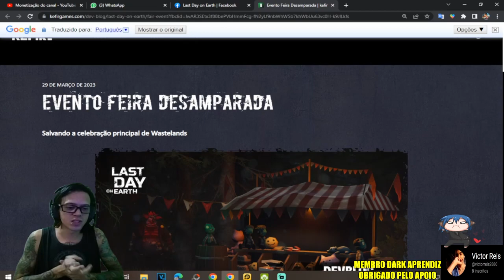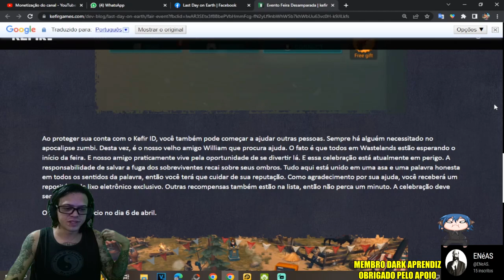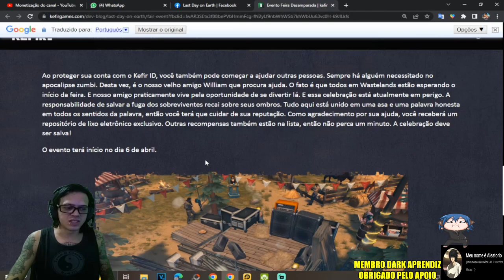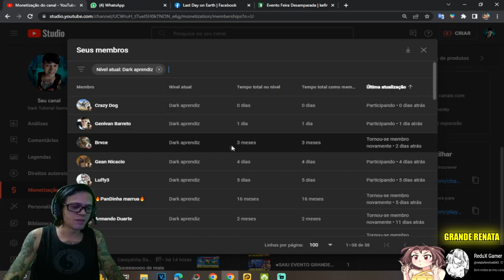●SAIU ATUALIZAÇÃO 1.20.4! NOVAS MUDANÇAS E UM NOVO EVENTO 👁 Last Day On Earth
▬▬▬▬▬▬▬▬▬▬▬ஜ۩۞۩ஜ▬▬▬▬▬▬▬▬▬▬▬▬▬
💰chave pix para Fortalecer mercado pago:
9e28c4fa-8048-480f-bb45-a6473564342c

▬▬▬▬▬▬▬▬▬▬▬ஜ۩۞۩ஜ▬▬▬▬▬▬▬▬▬▬▬▬▬

Deixe o Like - 00:00